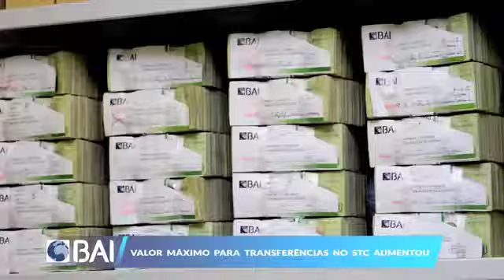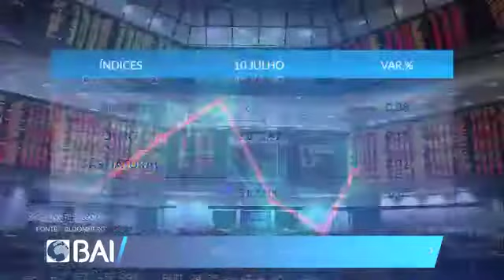Mercados ao Minuto 10-07